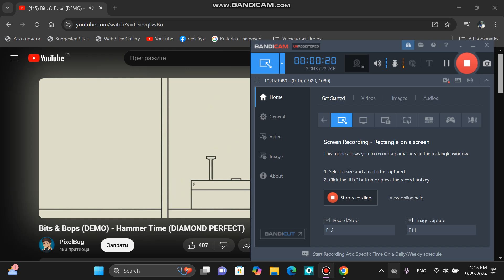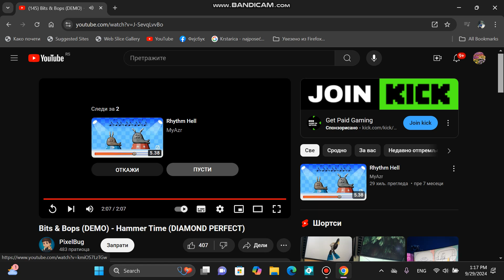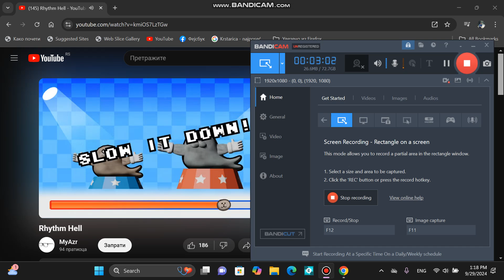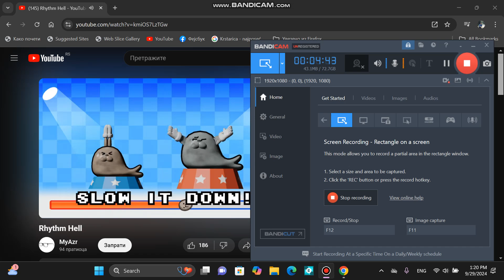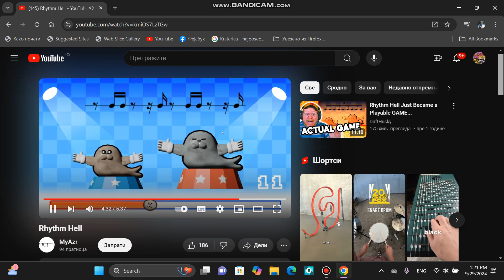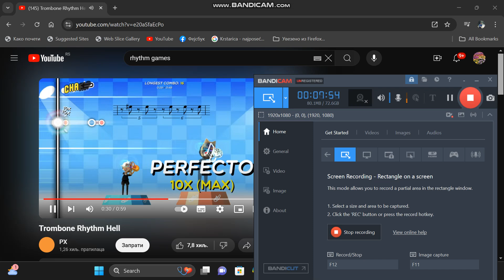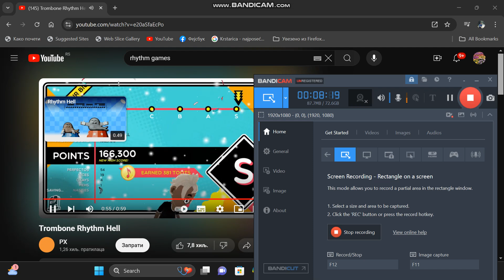rhythm games and bits bops